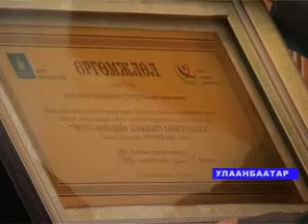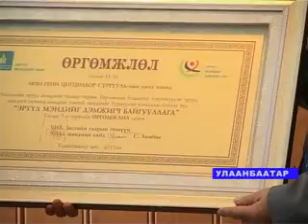Densmaa MInzdrov RUS